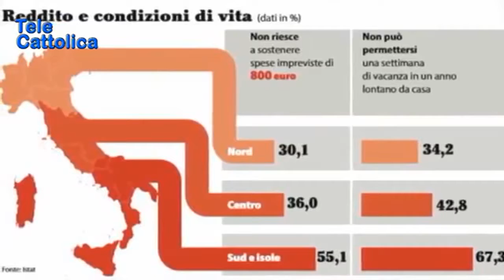Speciale News Web 24 Mattina Weekend 26.5.2018